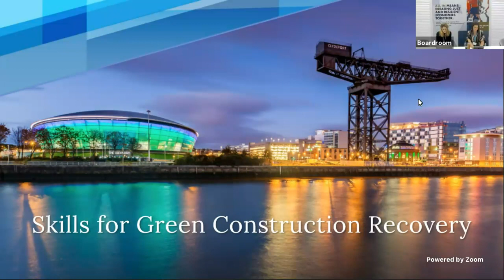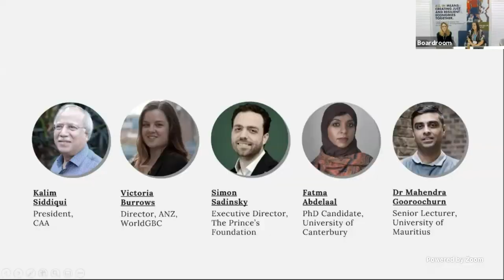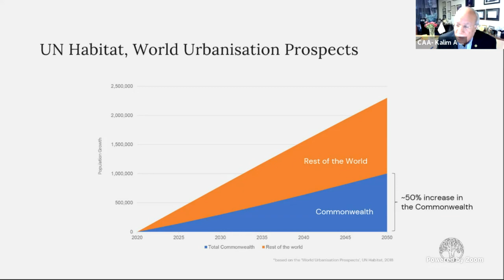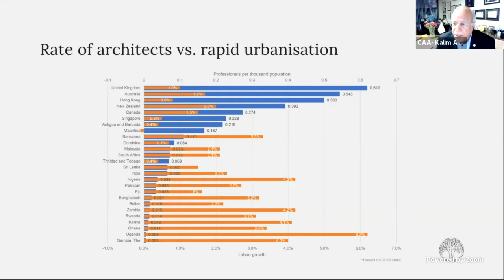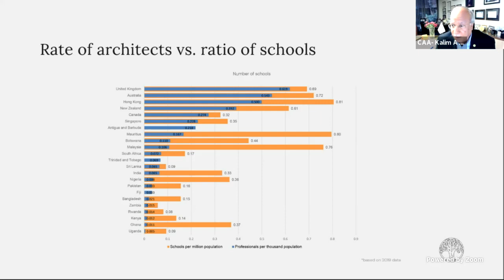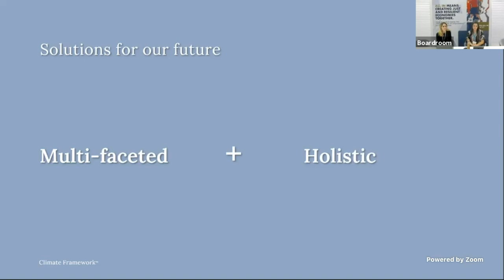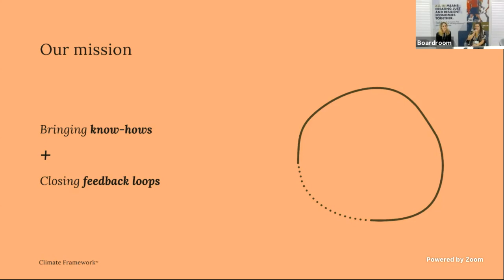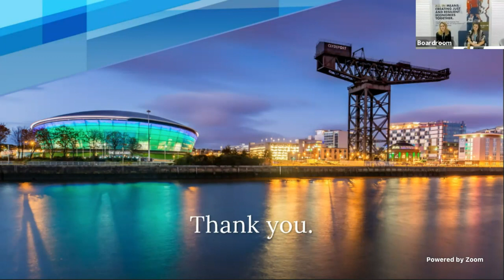COP26 BuildingsPavilion - Skills for a Green Construction Recovery - 02 Nov 2021